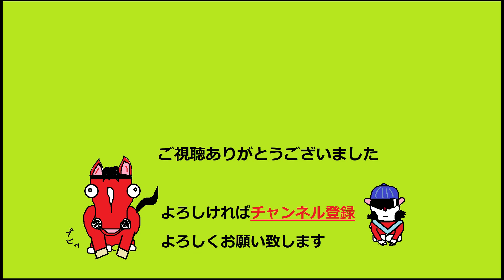【チャンピオンジョッキースペシャル#59】ご新規お手馬キターーー！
Nintendo Switch版チャンピオンジョッキースペシャルのゲーム実況です。
タイトルの通り騎手となって色々な馬に乗っていきます。
まずは日本馬で凱旋門賞制覇を目指ていこう思います。

★ゲーム環境★
ストーリーモード
難易度：ハード
落馬：有
審議：有
リスタート：無